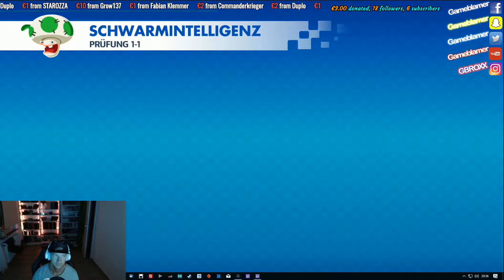Mario + Rabbids Kingdom Battle #9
Capturen von PS4 / Xbox One / Switch usw. mit der Elgato HD 60 Pro S
Hier kannst Du das Gerät kaufen*
Infos zu mir:
►Mein Equipment:
►*Elgato PS4 Aufnahmegerät
►*SLR Digitalkamera
►*Mischpult inkl. Phantomspeisung